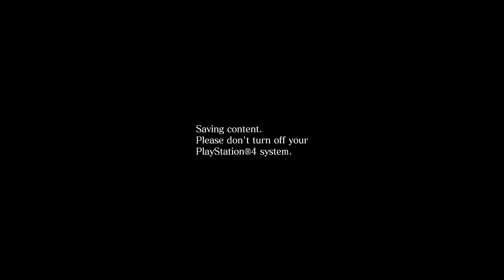Ada Climbs Up A Thick And Long Shaft | Resident Evil 6 #2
Will I make more penis jokes in my titles?
Yes...
Welcome to another residentevil residentevil6 video. adawong is still in the submarine and we need to get out of it. We may or may not of got the sub to sink. It doesn't matter the point is we need to get out of the sub.